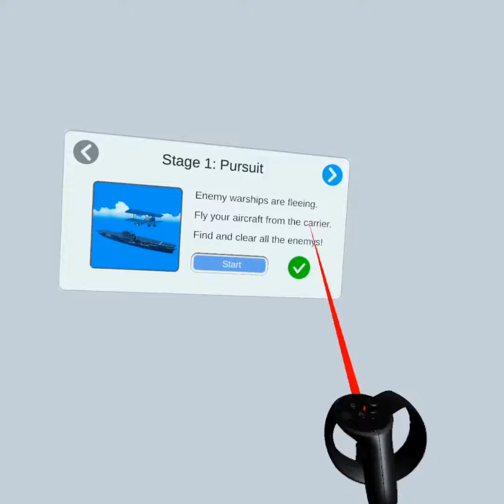Carrier Aircraft VR Oculus Quest 2 Natif autonome App Lab VF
Salut. Petit simulateur de combat aérien pour Quest 2 en natif (pas besoin de PC) et gratuit. Tapez son nom entier dans le store Oculus car il est sur l'App Lab, et donc moins facile à trouver, ou bien cliquez sur le lien en bas et connectez-vous à votre compte et le jeu sera dans vos application non-installées sur le casque. Sympa comme petit jeu mais heureusement qu'il est gratuit. Vous pourrez passer à WW1 Warplanes (payant) par la suite si vous aimez le genre.